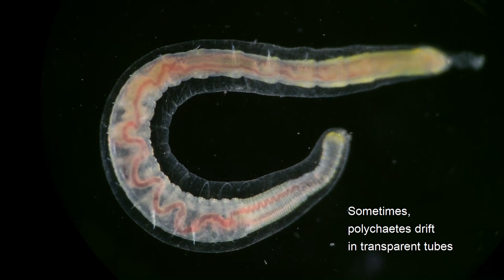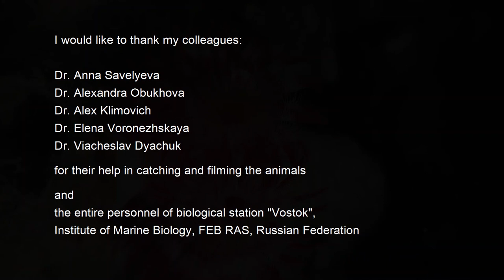The Drifters (Part III: Polychaetes) Plankton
This film demonstrates the diversity of planktonic polychaete larvae and also shows some adult worms that are often seen in a water column. Everything is filmed with an iPhone attached to a stereomiroscope or with a simple magnifying lens. I hope this video will help to appreciate the diversity of polychaetes and complexity of their lifecycle.